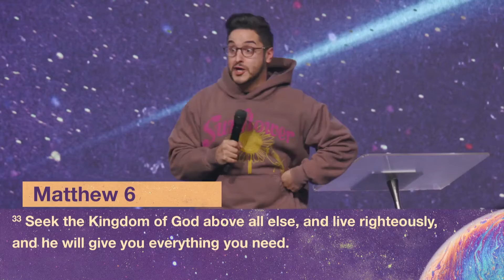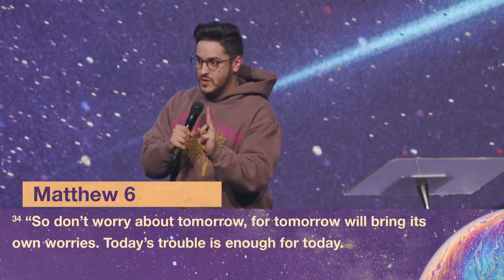God Over Everything Week 4 - Pastor Christian Velez